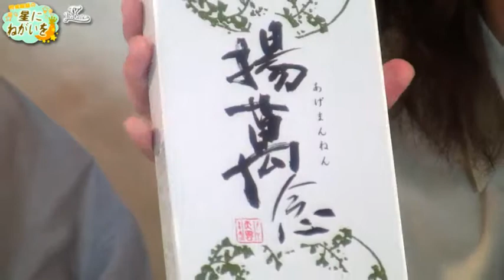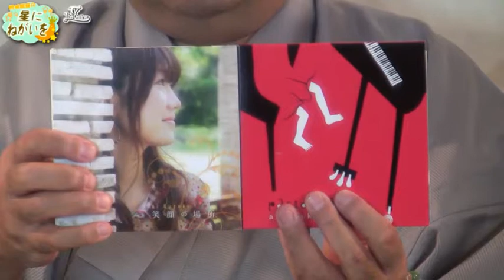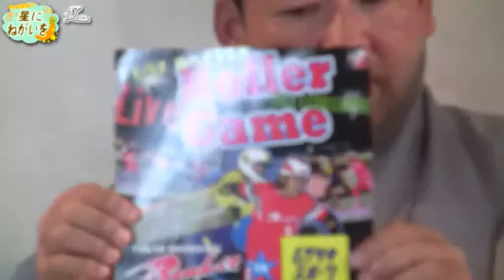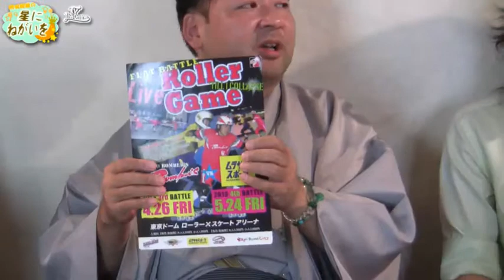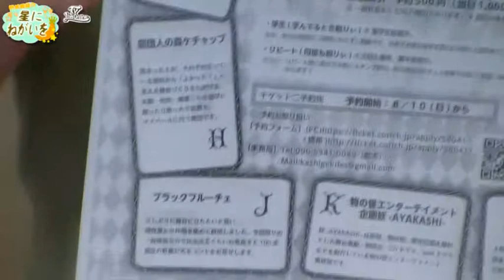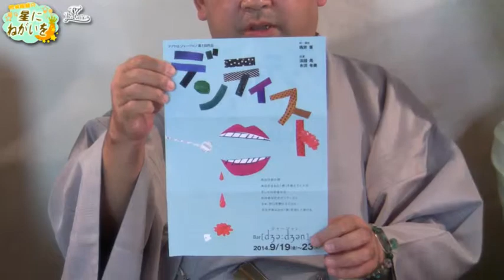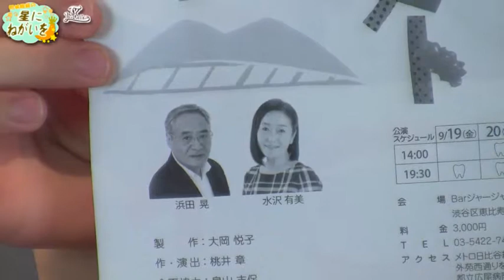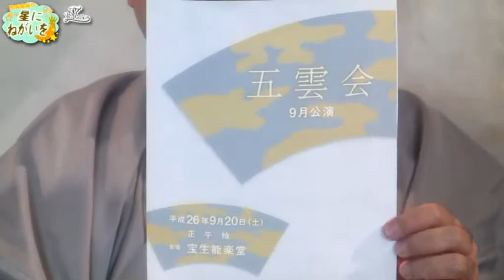能楽師の高橋亘さんゲスト第4回槻城耀羅の星にねがいを鈴木未恵子,秋星良,TVライブオンライン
能楽師の高橋亘さんゲスト第4回槻城耀羅の星にねがいを鈴木未恵子,秋星良,TVライブオンライン - Captured Live on Ustream